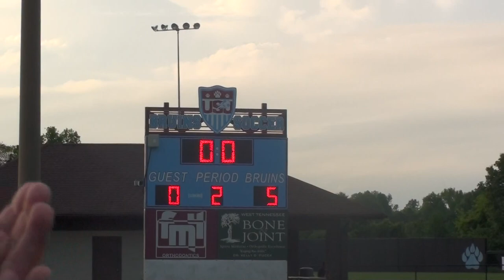Madison vs Haywood 4/29/2021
Madison Academic HS Mustangs Soccer vs. Haywood during 2nd round of the Best of the West Tournament played on 4/29/2021.

Madison - 5
Haywood - 0